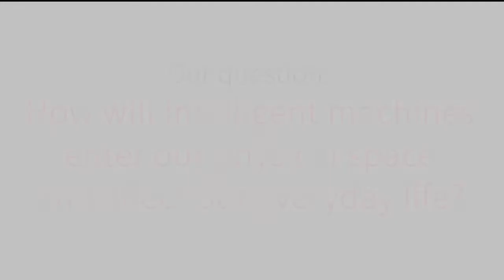James Law: How will the rise of intelligent machines impact our everyday life?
How will the rise of intelligent machines impact the physical space and our everyday life? James Law, a Hong-Kong based architect, designer, and founder of James Law Cybertecture, is one of the global thought leaders in the next FLI Grand Challenge 2019: "Yes, Mr. Robot! - Leadership and the Rise of Intelligent Machines". In this 10-minute video, he shares his vision of how we will live in the future and why designers and architects play a key role in fostering prosperity for everyone.